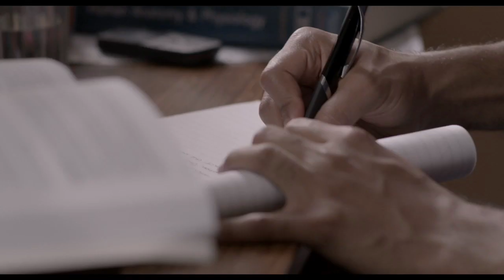Dirtymoney (2013) | Trailer | Anthony Welsh | Elsa Mollien | Mem Ferda | Max Wrottesley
A gritty, urban thriller, follows LEO (Anthony Welsh) who is seduced by the instant rewards of London’s high-class sex industry, drug deals and violent crime. Blinded by the potential power, Leo is convinced he is in control, only to realize he has to start playing by a different set of rules, the rules set by gangster Ilir (Mem Ferda).

Director: Adam Tysoe
Starring: Anthony Welsh, Elsa Mollien, Mem Ferda, Max Wrottesley